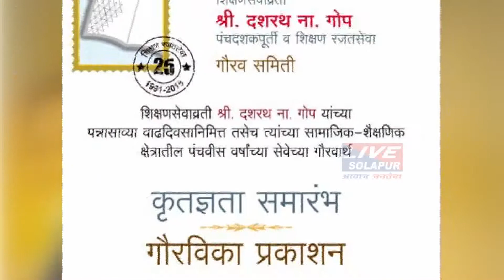01 10 2018 अट्टल मोटारसायकल चोरास फौजदार चावडी पोलिसांकडून अटक livesolapur news